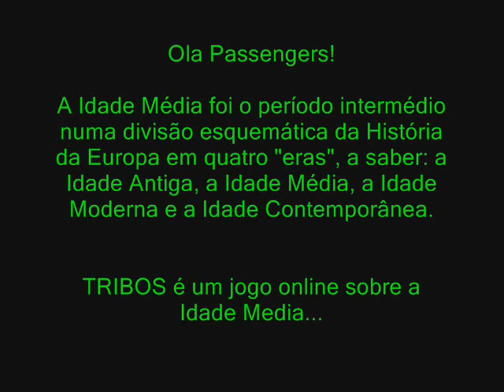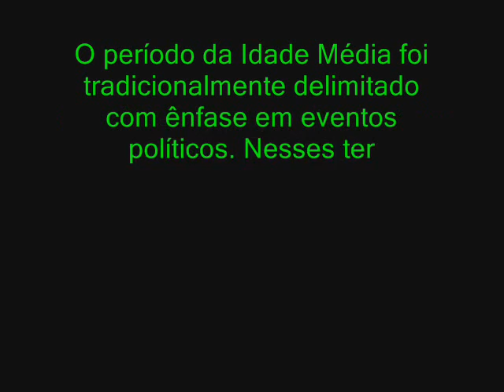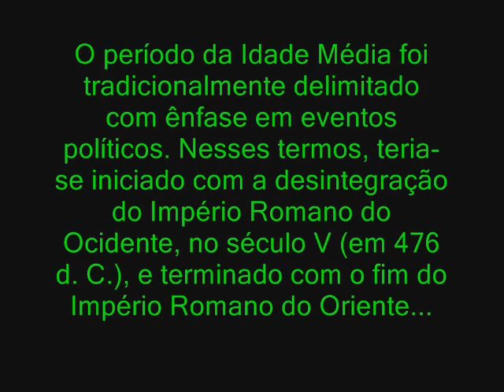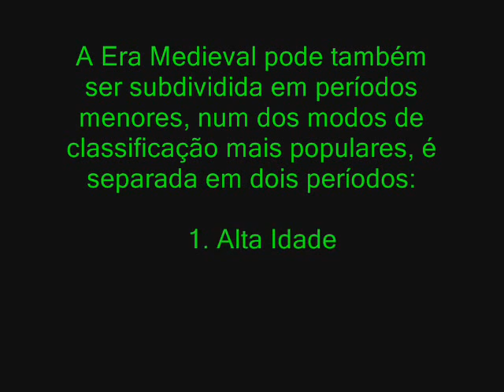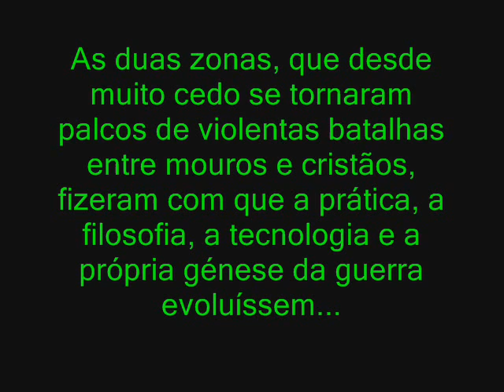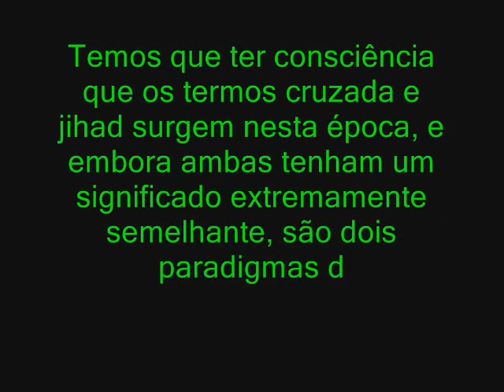IDADE MEDIA EM - PORTUGAL PASSENGER IMAGENS - HVPSM 6.9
Ola Passengers !

Apresento este diaporama sobre o jogo online ''Tribos'' a ler ver e escutar em blogger PORTUGAL PASSENGER 2.0

Tribos

é um jogo online baseado na idade média. Cada jogador é senhor de uma pequena aldeia, qual deve ajudar a ganhar poder e glória.
Contato

InnoGames GmbH
Tempowerkring 6
21079 Hamburg

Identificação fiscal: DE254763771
Comarca de Tostedt, HRB 200623
Responsáveis jurídico: Eike Klindworth, Hendrik Klindworth, Michael Zillmer.